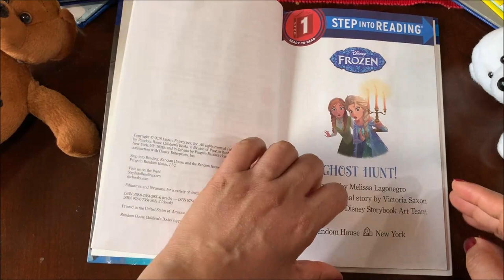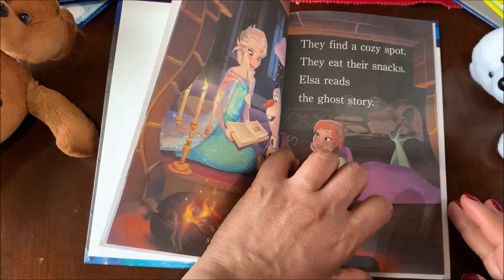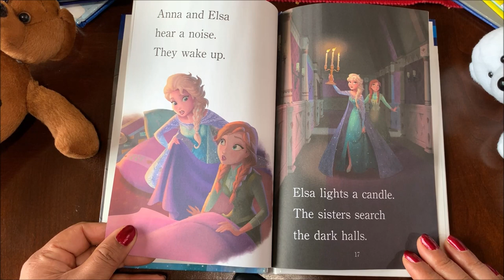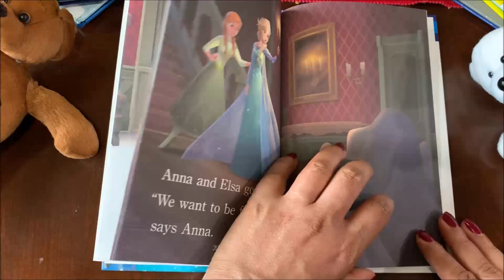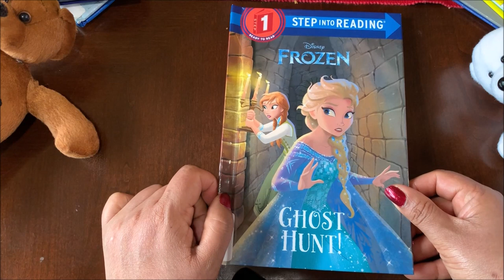Disney Frozen - Ghost Hunt- Read Aloud - Storytime with Frozendoll - Kids Book Reading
Anna, Elsa and Olaf have a slumber party and read ghost stories  each other, but they didn't expect what happens next!!! Lets read together and find out.

I hope my little hearts enjoyed this story. Your Comments and Likes will help me to improve.

What book do you want Frozendoll to read next?

Attribute
Original Story: Victoria Saxon
Adapted By: Melissa Lagonegro